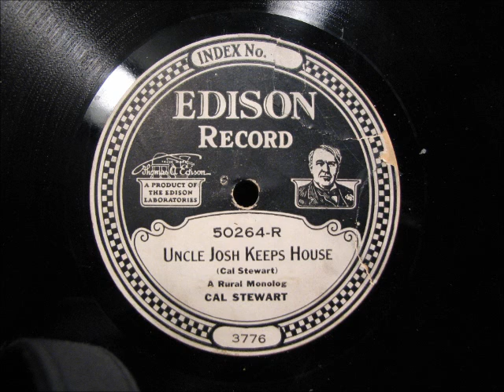UNCLE JOSH KEEPS HOUSE by Cal Stewart 1915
Just brought home a collection of Edison Diamond Disc records that had been stored in newspaper from 1944!  Never know what you'll find in a group like that!  Enjoy!